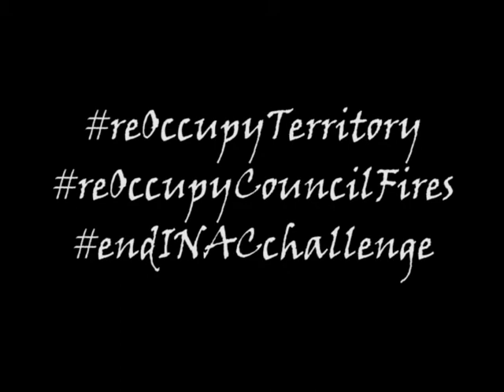The heyOKA Crisis: A Contrary reOccupation